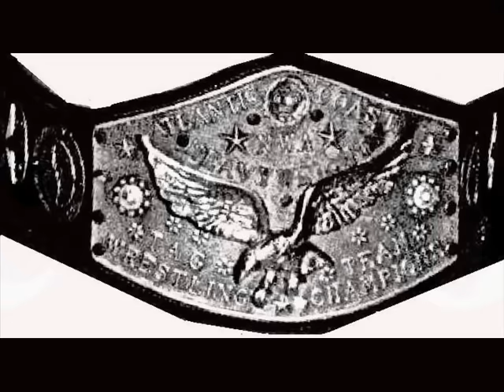The History of the Mid Atlantic Tag Team Title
The Mid Atlantic Tag title was the regional Tag title of  Mid Atlantic Territory